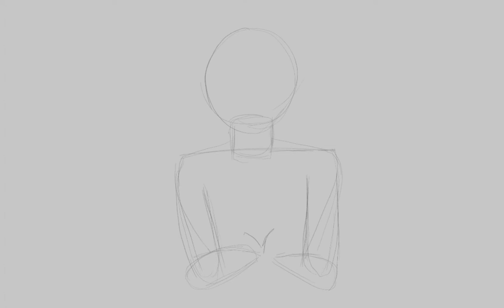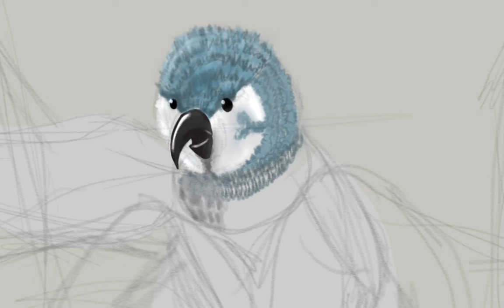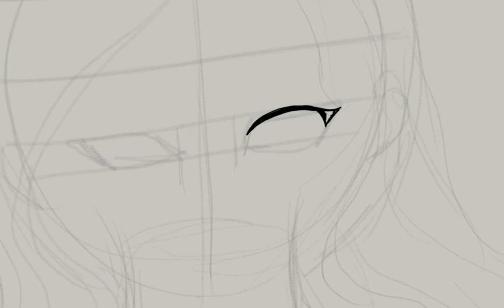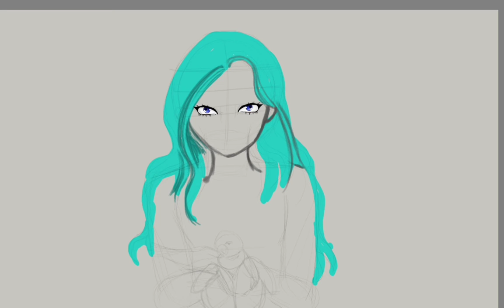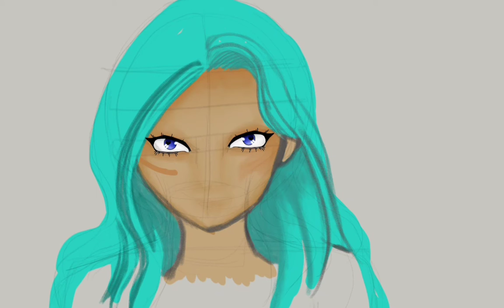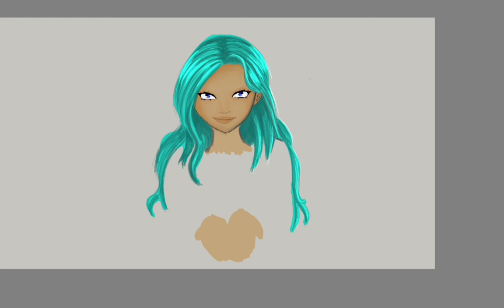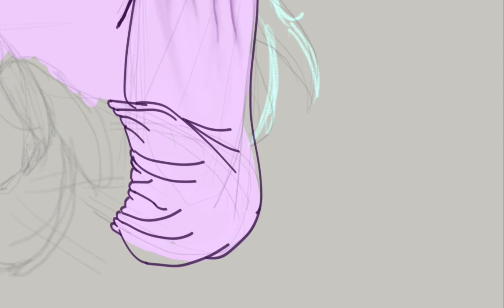Holding a bird - video time-lapse - Dagro's Scribbles